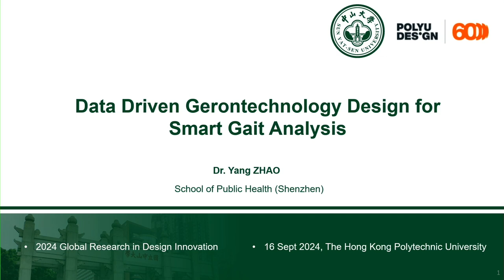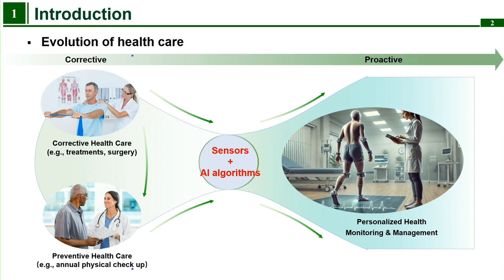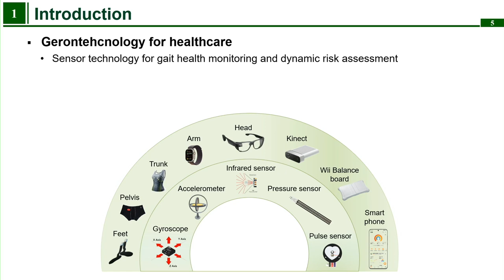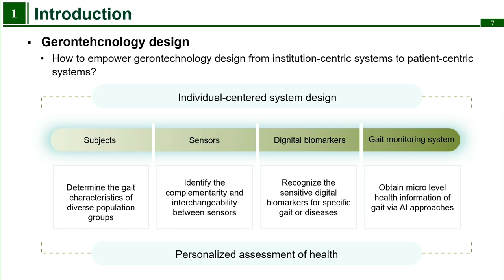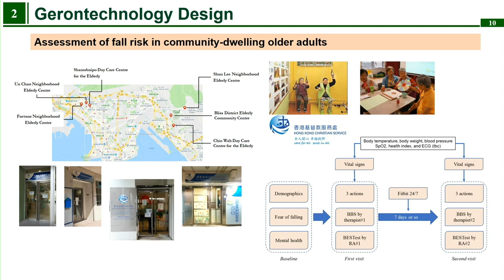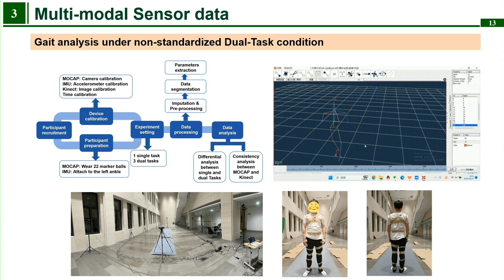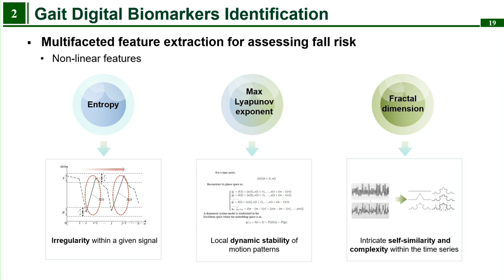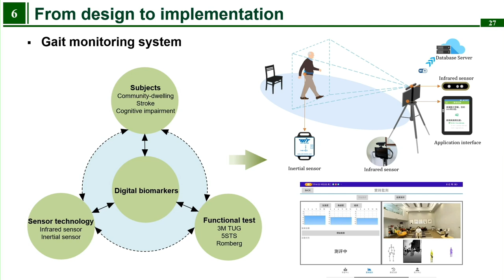Global Research in Design Innovation Exhibition & Forum 2024 - Dr Yang ZHAO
Dr Yang ZHAO
Associate Professor at the School of Public Health (Shenzhen) of Sun Yat-sen University
Dr Yang ZHAO is currently Associate Professor at the School of Public Health (Shenzhen) of Sun Yat-sen University. Prior to joining Sun Yat-sen University, Dr Yang Zhao worked as Scientific Officer at Centre for Systems Informatics Engineering of the City University of Hong Kong, where she obtained her Ph.D. degree in 2015. Dr Yang Zhao is specialized in applied statistics and machine learning, particularly their applications to facilitate system health monitoring, improve integrated decision support system, and enhance healthcare management.

Dr Yang ZHAO has extensive experience in interdisciplinary research projects, as well as track records of highly productive publications. She has been in charge of several research grants (e.g., National Natural Science Foundation of China Young Scientist Fund) as Principal Investigator and involved in various large-scale research grants (e.g., National Key Research and Development Program of China, Hong Kong RGC Theme-based Research Fund) as Co-Investigator. She has published over 40 SCI-indexed research papers in leading peer-reviewed journals on data mining and engineering, and received over 1,700 Google Scholar citations (h-index is 20).